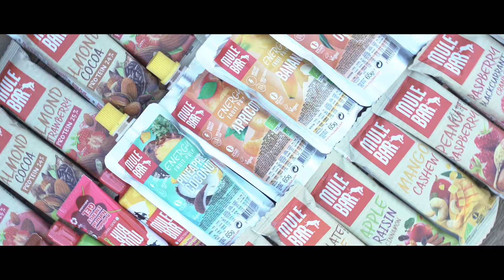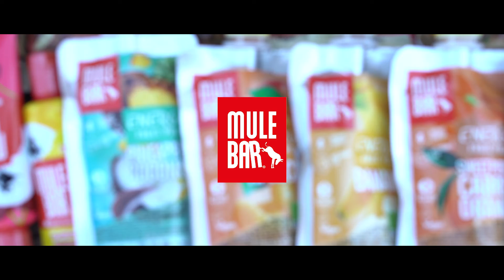SPOT MULEBAR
Spot que grabamos para la marca de nutrición francesa MULEBAR